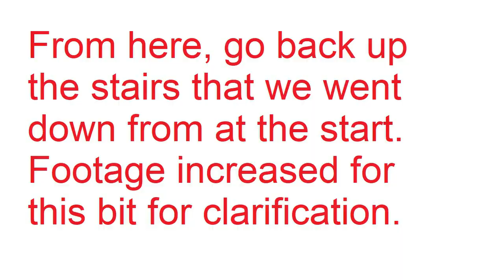killing floor 2 | Sanitarium collectables locations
Collectable locations for the new Sanatorium map in Killing Floor 2.

Did you lovely folk like the video? Helps a good bit!